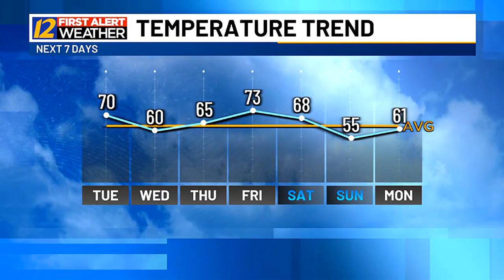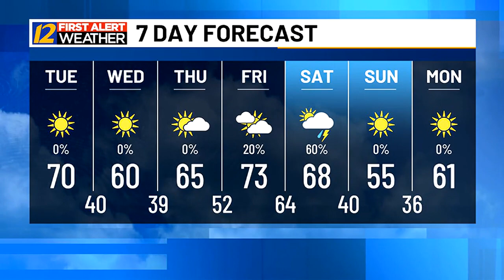Austin's Tuesday Midday Weather Update